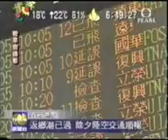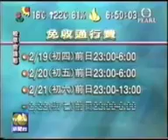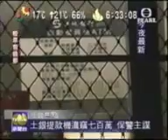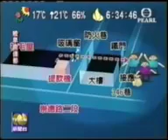台灣高速公路好多好多